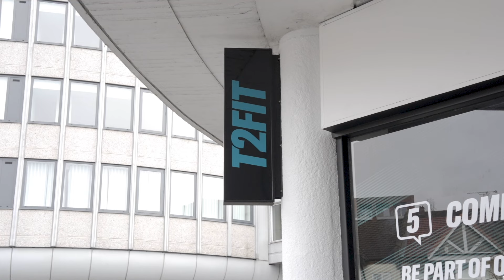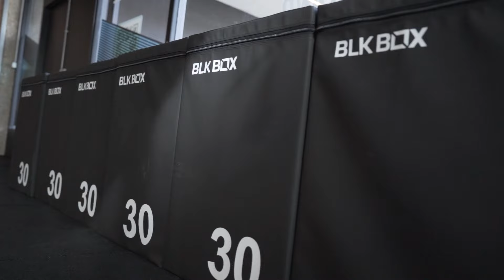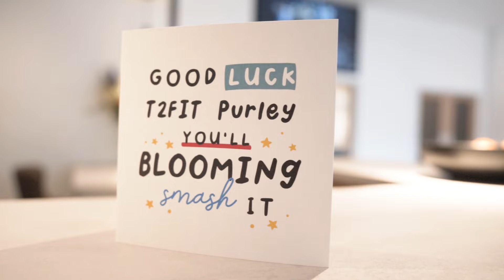The Wait Is Over - The GRAND Opening of My New Gym | T2FIT Purley